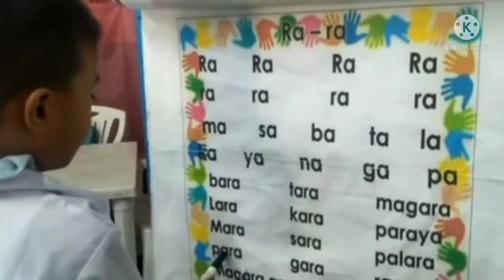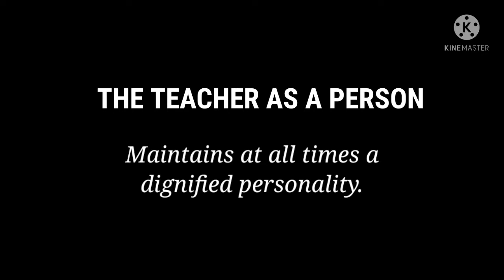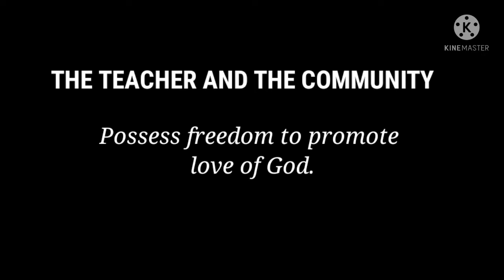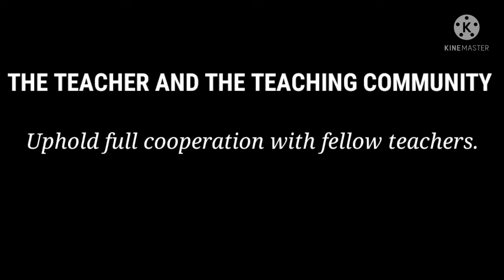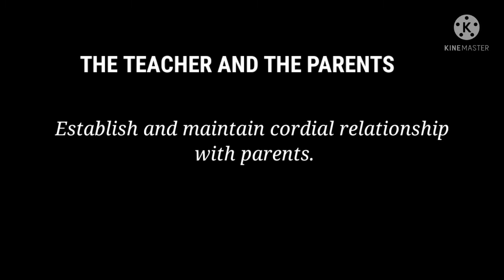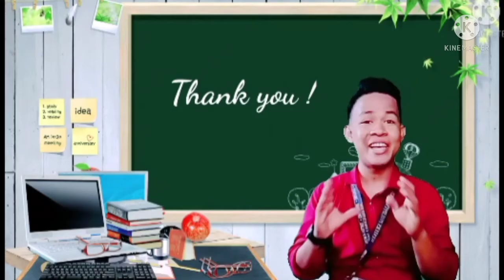PROFESSIONAL TEACHER AMIDST THE PANDEMIC_documentary film